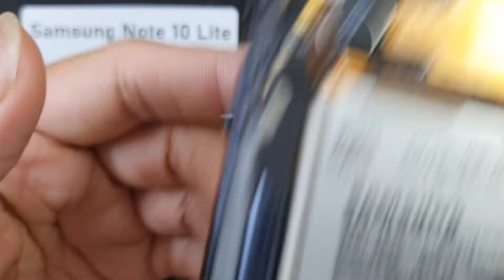Màn Hình Samsung Note 10 Lite, Thay Màn Hình Samsung Note 10 Lite Ở Đâu Có Sẵn Hay Không Gía Như Nào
Màn hình Samsung Note 10 Lite hỏng cần thay mới sửa chữa? Nơi Bán Sửa Chữa thay màn hình điện thoại Samsung Note 10 Lite Uy tín? chỉ có tại các địa chỉ của DidongCaocap.Vn
Đến với chúng tôi các lỗi của Samsung Note 10 Lite khác đều có thể sửa được như:
 - Sửa Samsung Note 10 Lite Hỏng Chân Sạc
 - Sửa Samsung Note 10 Lite hỏng mic nghe gọi
 - Sửa Samsung Note 10 Lite hỏng main
 - Thay Xương vỏ máy Samsung Note 10 Lite
 - Thay Nắp Lưng Samsung Note 10 Lite
 - Thay cảm ứng Samsung Note 10 Lite đối với những máy hỏng cảm ứng nhưng Màn LCD vẫn còn
 - Thay Main máy Samsung Note 10 Lite
 - Thay Loa ngoài Samsung Note 10 Lite
 - Thay Loa trong Samsung Note 10 Lite Hỏng không sửa được
 - Thay IC Nguon Samsung Note 10 Lite
 - Thay Phím bấm nguồn âm lượng Samsung Note 10 Lite
 - Thay Pin Samsung Note 10 Lite , thay vỏ điện thoại Samsung Note 10 Lite
 - Sửa điện thoại Samsung Note 10 Lite chết nguồn
 - Sửa camera Samsung Note 10 Lite hỏng không chụp được hình ảnh
 - Sửa Điện Thoại Samsung Note 10 Lite mất sóng
 - Sửa Samsung Note 10 Lite không có wifi 3g